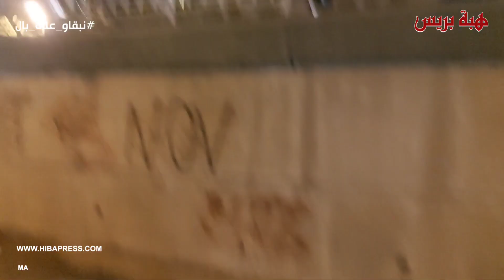حادثة سير خطيرة بطريق ولاد زيان بالبيضاء بعد اصطدام سيارة بحاجز حديدي